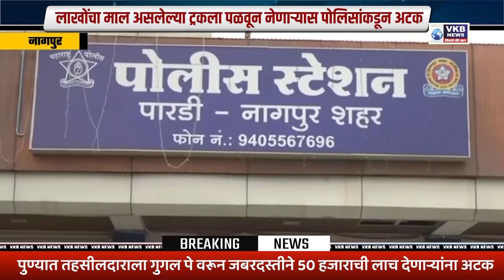लाखोंचा माल असलेल्या ट्रकला पळवून नेणाऱ्यास पोलिसांकडून अटक